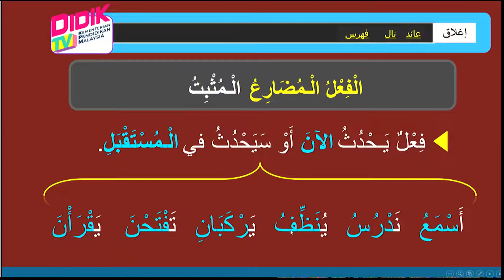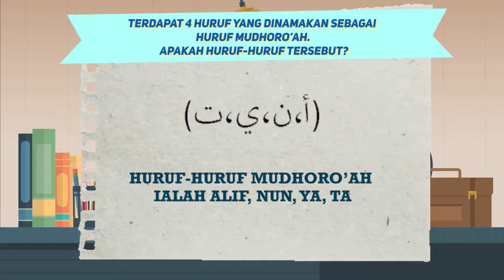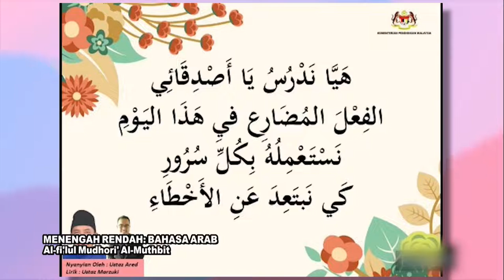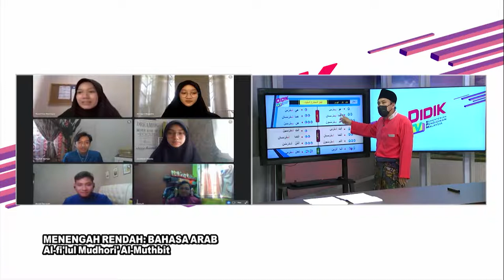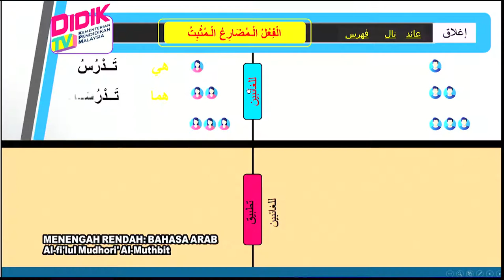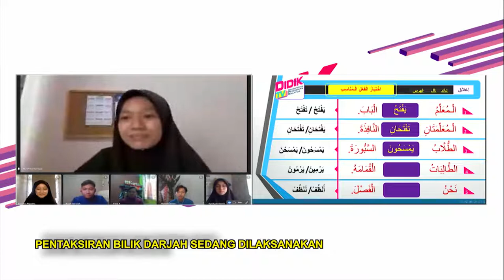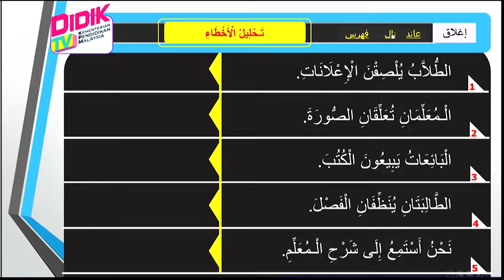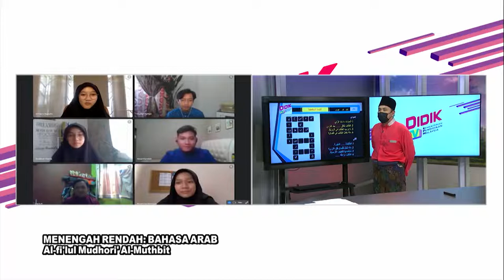DidikTV Teras Ep 270 Bahasa Arab Al Fi'lul Mudhori' Al Muthbit